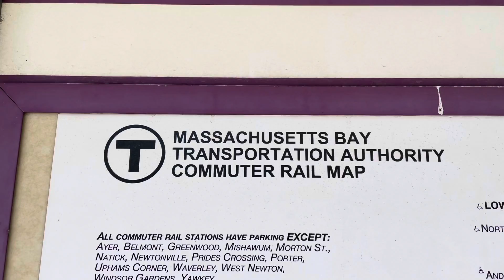Amtrak Acela Train 2253 at Route 128 Station (Car 3 Platform)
It’s a good time in action to see the Amtrak Acela 2253 making the way to Route 128 Station on a little cold day.